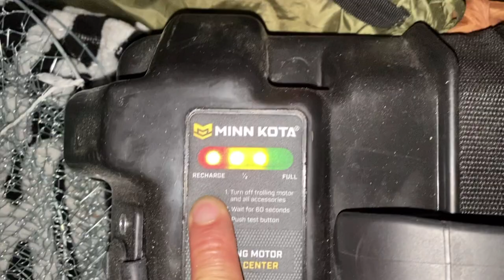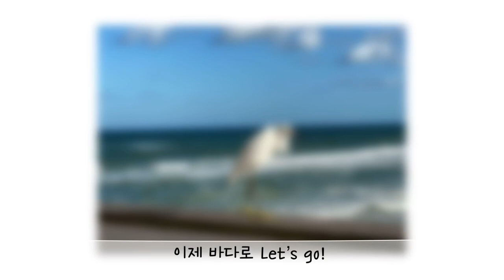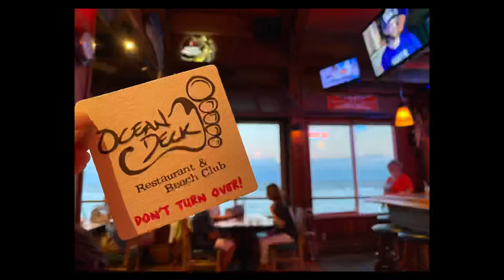[Travel Vlog] Florida Daytona beach 🌴ㅣ플로리다 데이토나비치, 주말여행 브이로그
안녕하세요. 플로리다 하루 입니다 :)
플로리다의 일상, 여행, 맛집을 공유 하고싶어 만든 채널이예요.
이번 영상도 재미있게 봐주시고, 좋은 하루 되세요!!! 감사합니다 😎